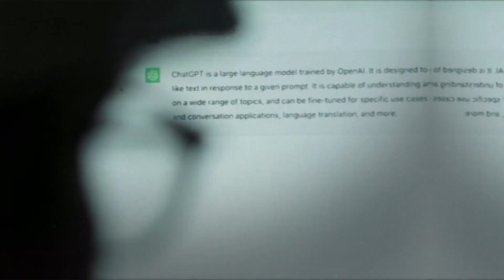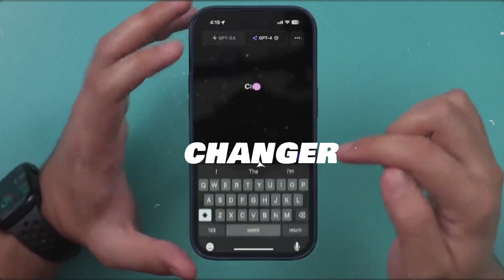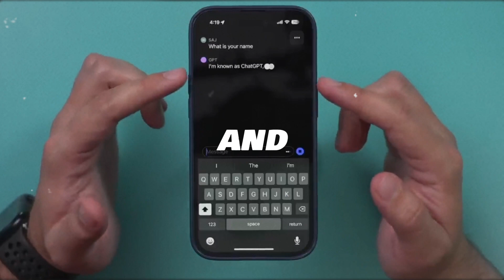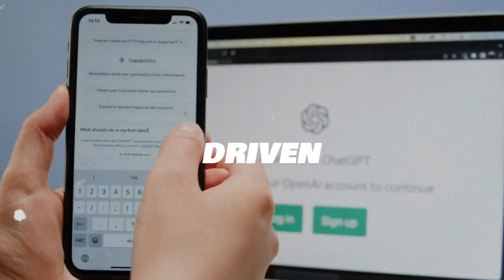Apple INC. Unveils AppleGPT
Apple has announced the release of AppleGPT, an AI-powered chatbot rival to the popular ChatGPT.

This chatbot has been designed to provide an intuitive chat experience for all users. Unlike ChatGPT, AppleGPT is equipped with deep learning technology, allowing it to respond to complex user queries more accurately and quickly.

What sets AppleGPT apart from ChatGPT is its impressive natural language understanding abilities.

Find out more in the video below